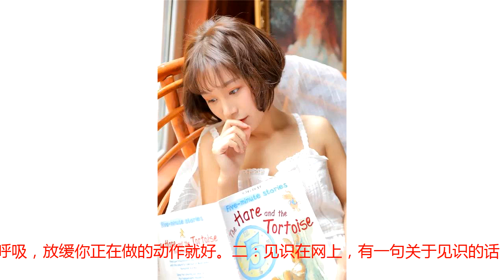做一名“精致的男人”，让女生来追你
可能有人会说，做一个精致的男人，那不就是娘炮吗？如果你是这么认为的，那你已经被女人给淘汰了。一个男人精致，在于细节体现了男人的内在和对女人的爱。而一个男人之所以精致，并不是他身上穿了哪些国际大牌，而是他的灵魂里有两个真正的奢侈品：修养、见识。一：修养有一句老话叫：穿上龙袍也不像太子。我见过很多男生，他们都是一套名牌西装，戴一块好表，身材和颜值都在线，但是，不论怎么看都缺少气质。怎么形容呢？就是穿得很潮，很帅，但人却很土。这个世界有太多的人身穿名牌服装，每天花几个小时健身去换来所谓的形象，但是却不如别人举手投足间的一个细节更令人着迷。那么，这个气质到底是什么呢？其实在我看来，气质就是无数个行为细节的组合体，而决定这些行为细节的，就是你的修养。①坐着不抖腿，这是修养 ②没有经过他人的许可，不乱动他人的物件，这是修养 ③别人递过手机给你看照片时，看完不左右乱划，这是修养那在和女生相处的过程中，还有哪些是我们应有的修养呢？1. 女士优先作为绅士文化的发源地——英国，即使是一伙抢劫银行的劫匪，男劫匪也会拉开门让女同伴先进。在英国，女士优先就是法律一般的存在。从现在开始，不论在哪个场所，你都应该具